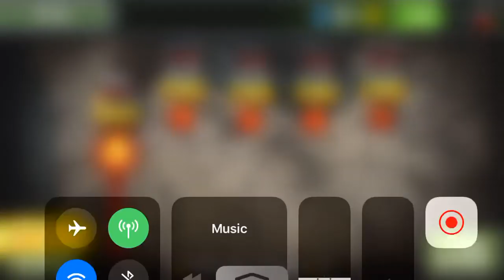Frontline commando D day Utah part 1